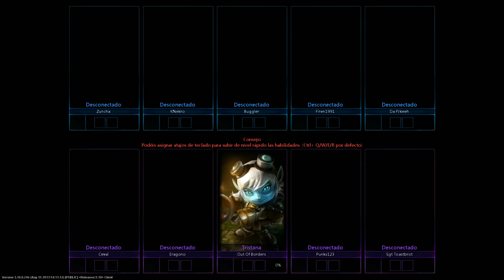RANKED Kayle [Live] Los pactos se hacen con ángeles, o con demonios EP 39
Cada "Me Gusta" Es una angel de la guarda